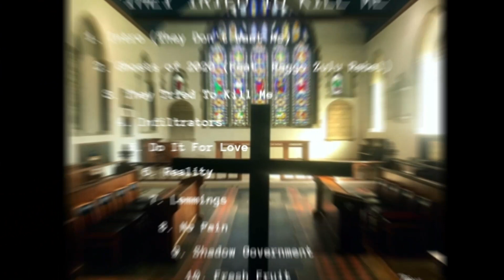T.R.U.T.H - They Tried To Kill Me